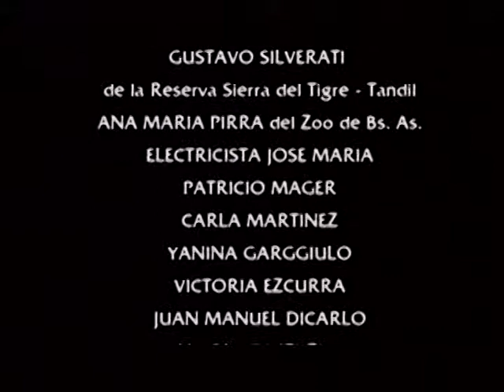PANOSROTOHUM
GUIÓN Y dirección. SANTIAGO SANCHEZ ORTEGA.
PRODUCCIÓN HORACIO MENTASTI
DIRECCIÓN DE FOTOGRAFÍA PATRICIO JONES
DIRECCION DE ARTE BELEN LEDESMA
CAMARA SEBASTIAN LAVANDEIRA
SONIDO MARTIN PAZ
ELENCO : IBOTÍ ETCHEVERRY; JORGE LIBSTER; CRISTIAN CARDONES; PABLO KOVACS; HERNAN DARIOLI